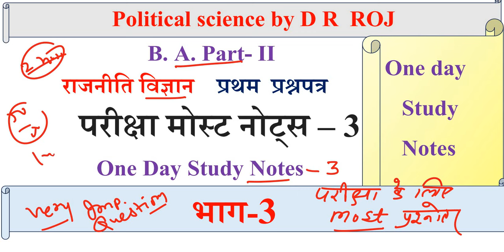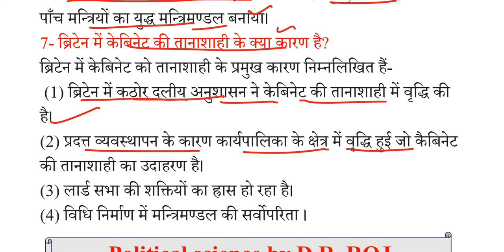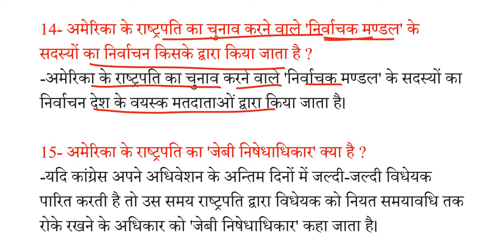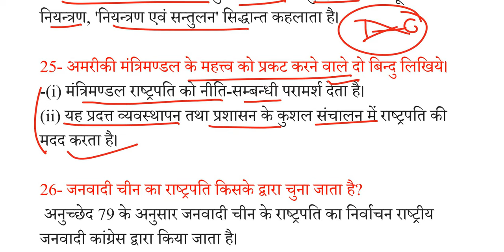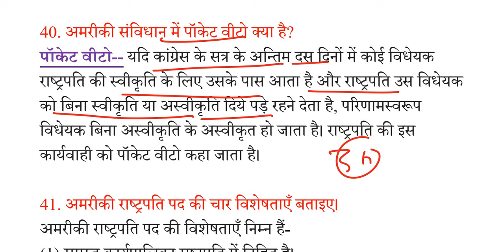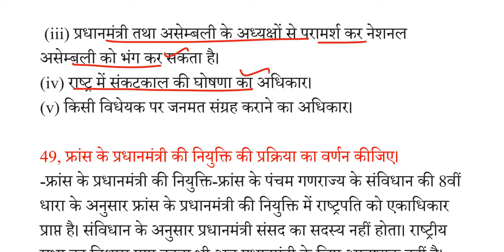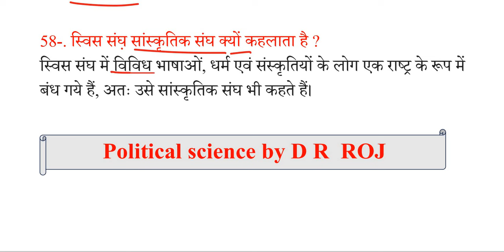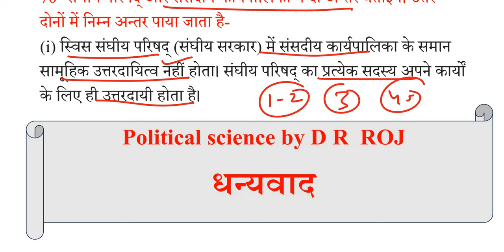B A 2nd year Political science 1st Paper Notes | BA 2nd yr राजनीति विज्ञान model paper 2024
Britain ka sanvidhan ब्रिटेन का संविधान
America ka sanvidhan अमेरिका का संविधान
Switzerland ka sanvidhan स्विट्जरलैंड का संविधान
chin ka sanvidhan चीन का संविधान
Japan ka sanvidhan जापान का संविधान
France ka sanvidhan फ्रांस का संविधान

B A Part 2 Political science 2nd Paper 2024 | B A 2nd yr राजनीति विज्ञान | भारतीय राजव्यवस्था paper2024
Indian political system model paper 2024
BA second year Political science previous paper
Indian political system book pdf
Bhartiya rajvyavastha most notes in Hindi

B A 2nd year Political science 1st paper 2024 | राजनीति विज्ञान का पेपर 2024 | B A Part 2 Political
mdsu BA 2nd year Political science solved paper

b a 2nd year political science 1st paper 2023 |  b.a.2nd year राजनीति विज्ञान पेपर | political paper
b.a. पार्ट 2 राजनीति विज्ञान प्रमुख राजनीतिक व्यवस्थाएं पेपर
विश्व के साधनों का तुलनात्मक अध्ययन पेपर
b a part 2 political science 1st paper solution
ba 2nd year political science question paper